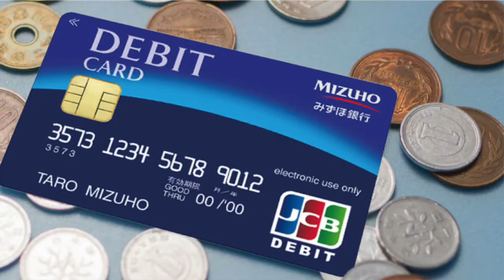【お得情報】みずほ銀行の２０％キャッシュバックキャンペーンが激アツ!!５００００円決済で１００００円キャッシュバック!!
みずほ銀行が８月２９日より始めたキャッシュバックキャンペーンを紹介します!!最近流行りの２０％キャッシュバックですが今回はメガバンクのみずほ銀行となっています。

みずほ銀行キャッシュバックキャンペーンURL

JCB２０％キャッシュバックキャンペーン

キャンペーンをもっと詳しく知りたい方はブログをご覧ください!!

「撮影機材」

・iPhone８P